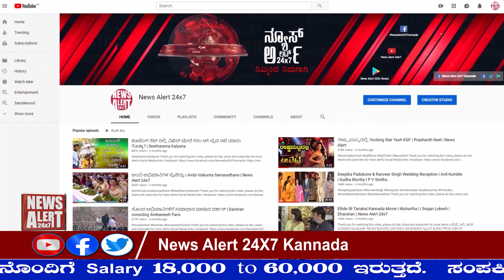ಸುದ್ದಿ ಸಮಯ ಪಾರ್ಟ್ 01 | SUDDI SAMAYA PART 01 | 14 08 2021 | News Alert 24x7